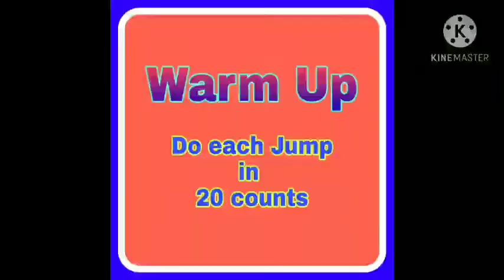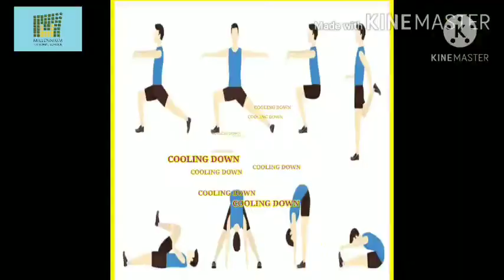21.1 Speed : Fitness Exercises - Jr.KG & Sr.KG